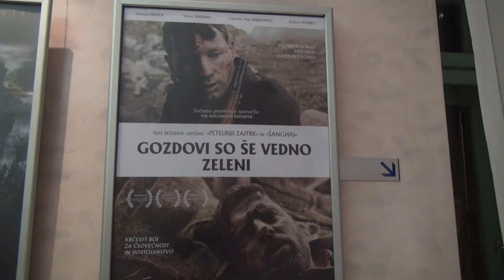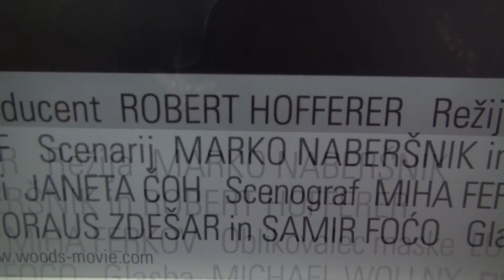MARKO NABERŠNIK, POGOVOR Z REŽISERJEM, KINO DOMŽALE, 4 12